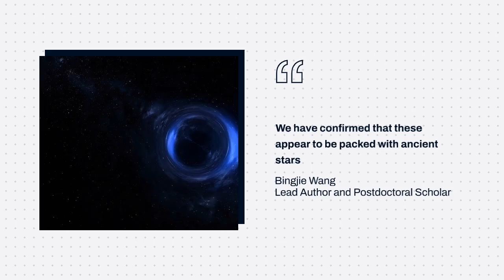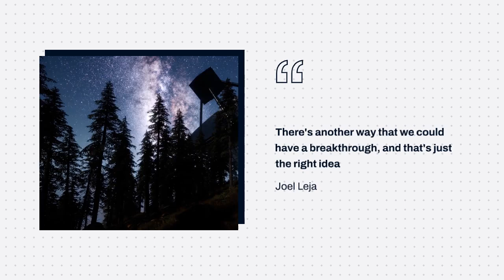Mysteries of the Early Universe Unraveled by JWST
Recent discoveries by NASA's James Webb Space Telescope (JWST) are challenging our understanding of galaxy and supermassive black hole formation. Researchers led by Penn State have identified three ancient and very red objects that defy conventional models:

Age and Composition: These objects, dating from just 600-800 million years post-Big Bang, contain surprisingly "old" stars and massive black holes, suggesting a complex early cosmic history.

Phenomenal Mass: The supermassive black holes found are 100 to 1,000 times more massive than our Milky Way's, existing in what appear to be nascent galaxies.

Challenging Conventional Theories: These findings disrupt the expected growth patterns of galaxies and their central black holes, indicating potential rapid formation scenarios previously unconsidered.

🤯 The implications are profound, revealing that the early universe may have hosted mature structures far earlier than current theories predict. Further research may revolutionize our understanding of cosmic evolution.

Source : Bingjie 冰洁 Wang 王, Joel Leja, Anna de Graaff, Gabriel B. Brammer, Andrea Weibel, Pieter van Dokkum, Josephine F. W. Baggen, Katherine A. Suess, Jenny E. Greene, Rachel Bezanson, Nikko J. Cleri, Michaela Hirschmann, Ivo Labbé, Jorryt Matthee, Ian McConachie, Rohan P. Naidu, Erica Nelson, Pascal A. Oesch, David J. Setton, Christina C. Williams. RUBIES: Evolved Stellar Populations with Extended Formation Histories at z ∼ 7–8 in Candidate Massive Galaxies Identified with JWST/NIRSpec. The Astrophysical Journal Letters, 2024; 969 (1): L13 DOI: 10.3847/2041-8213/ad55f7